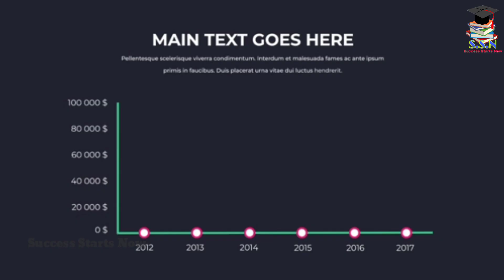টেস্টোস্টেরন হরমোন বৃদ্ধির উপায়।Testosterone hormone baranor upay.টেস্টোস্টেরন হরমোন বৃদ্ধির খাবার।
Love you all . Love you so much .